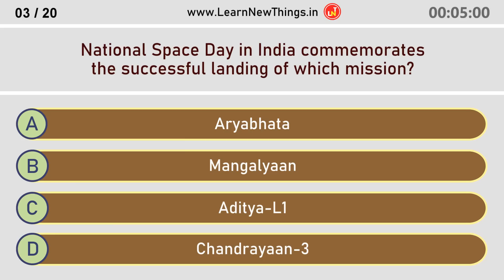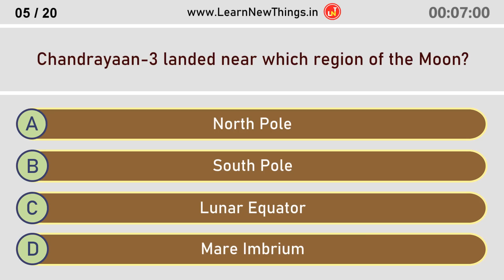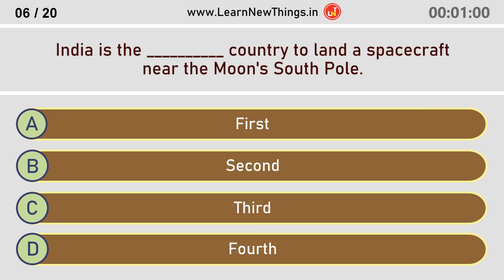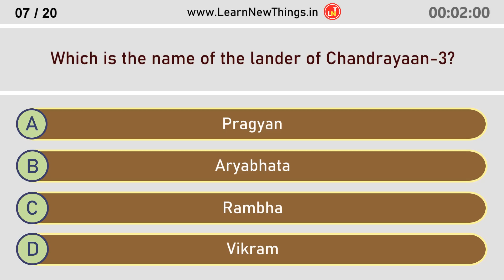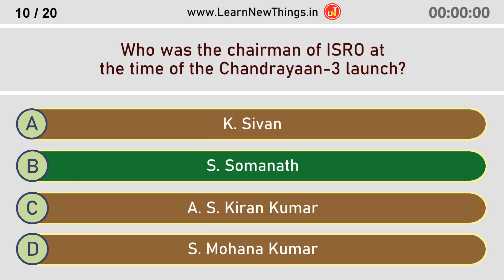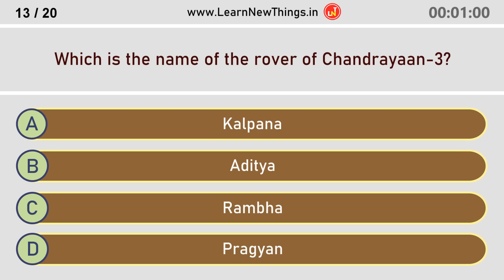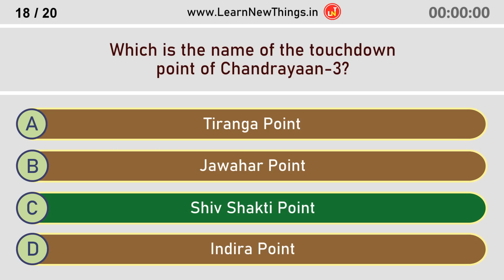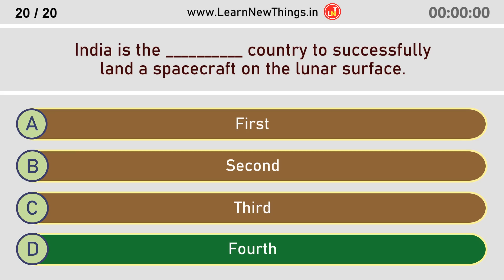National Space Day Quiz | Chandrayaan-3 | India General Knowledge Questions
In this video, you'll find the 20 National Space Day of India questions. Here are the questions featured in the video:
When is National Space Day celebrated in India?
In which year did PM Narendra Modi proclaim August 23 as "National Space Day"?
National Space Day in India commemorates the successful landing of which mission?
Who is popularly known as the "Moon Man of India"?
Chandrayaan-3 landed near which region of the Moon?
India is the __________ country to land a spacecraft near the Moon's South Pole.
Which is the name of the lander of Chandrayaan-3?
Which was India's first satellite?
Approximately how many days did Chandrayaan-3 take to land on the Moon?
Who was the chairman of ISRO at the time of the Chandrayaan-3 launch?
Which was the predecessor of ISRO?
In which year did India launch its first rocket into space?
Which is the name of the rover of Chandrayaan-3?
Who is considered the "Father of the Indian Space Program"?
Chandrayaan-1, 2, 3, and Mangalyaan were launched from which space research center?
Which vehicle successfully launched Chandrayaan-3 into orbit?
Where is the Satish Dhawan Space Centre located?
Which is the name of the touchdown point of Chandrayaan-3?
What is the meaning of the name "Chandrayaan" in Sanskrit?
India is the __________ country to successfully land a spacecraft on the lunar surface.